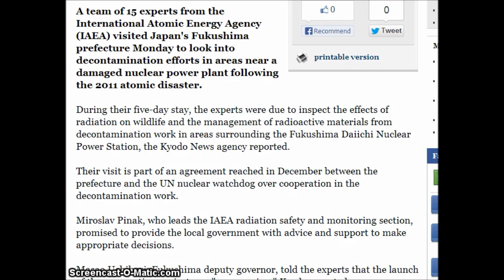IAEA experts visit areas near damaged Japanese nuclear plant